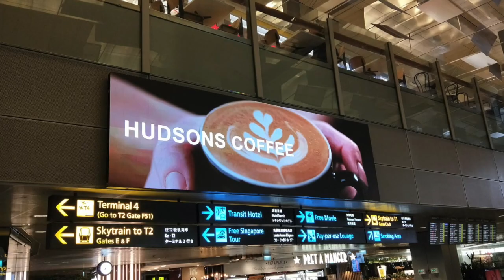CLEVER - Closed-Loop Emulated Video Engine Rendering, an IP Based Video Wall Control System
Address: 20 Woodlands Link, #04-10, Singapore 738733
* Closed-Loop Technology LED Wall
* Powered by Closed Loop Electronic Signage System (CLESS) / Content Management System (CMS)